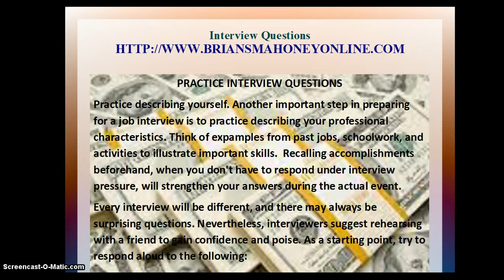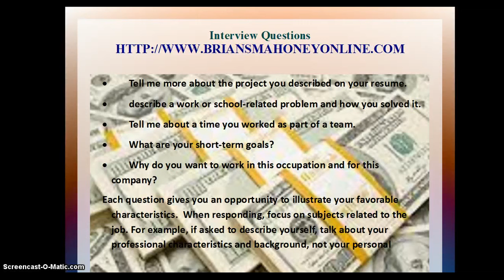Mathematician Job Interview | Math jobs wiki | Math major jobs | Mathematician Salary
career interview
interview questions
job interview
How to
Job inerterview questions and answers
interview questions and answers
PRACTICE
Practice describing yourself. Another important step in preparing for a job interview is to practice describing your professional characteristics. Think of expamples from past jobs, schoolwork, and activities to illustrate important skills.  Recalling accomplishments beforehand, when you don't have to respond under interview pressure, will strengthen your answers during the actual event.
Every interview will be different, and there may always be surprising questions. Nevertheless, interviewers suggest rehearsing with a friend to gain confidence and poise. As a starting point, try to respond aloud to the following:

⦁ How would you describe yourself?
⦁ What did you like most about your last job?
⦁ What types of courses do you enjoy most?
⦁ Why should I select you over other applicants?
⦁ What are your greatest strengths and weaknesses?
⦁ Tell me more about the project you described on your resume.
⦁ describe a work or school-related problem and how you solved it.
⦁ Tell me about a time you worked as part of a team.
⦁ What are your short-term goals?
⦁ Why do you want to work in this occupation and for this company?
Each question gives you an opportunity to illustrate your favorable characteristics.  When responding, focus on subjects related to the job.
mathematician salary 1600 x 4
mathematicians salary 110 4 3
salary comparisons 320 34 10
mathematician jobs 880 10 * 12
salary finder 1900 17 x 2
mathematics salary 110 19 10
math jobs 2900 42 x
jobs for math majors 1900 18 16
careers in mathematics 880 30 *
famous mathematicians 12100 22 *
math jobs wiki 1900
math major jobs 1300
math teacher jobs 480
math degree jobs 720
salary survey 1900
salary ranges 720
salary range 1900
salary guide 1000
average salary in us 14800
civil engineer salary 14800
salary data 880